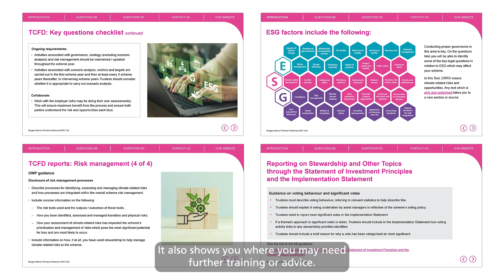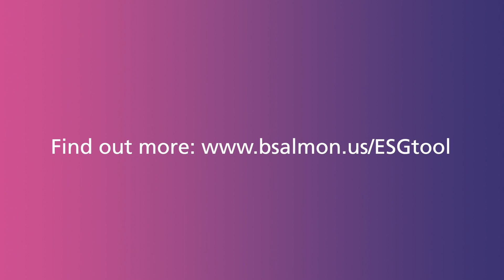ESG Pensions Tool